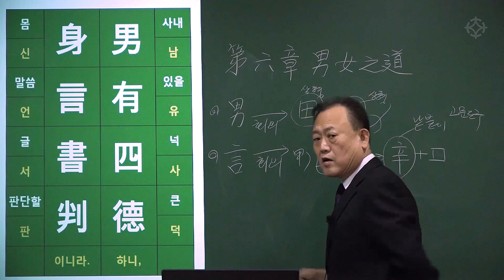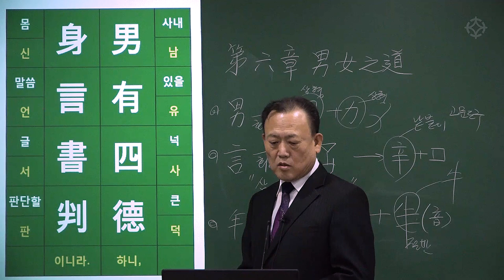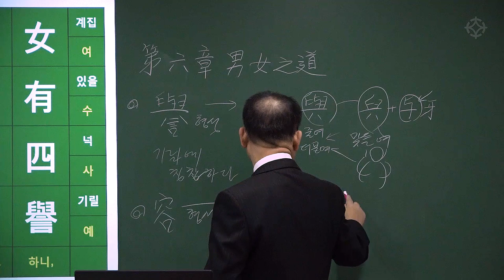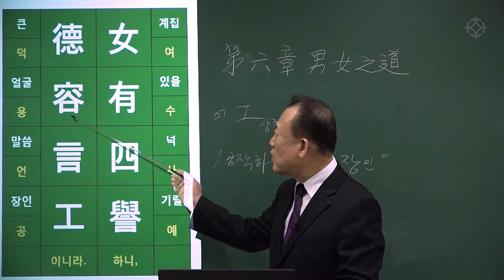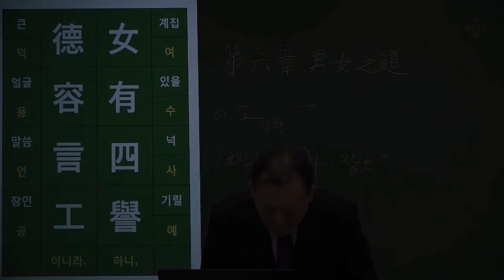[대통인.com] 명리 공부를 위한 한자 공부 : 사자소학 (60) 남유사덕 신언서판 여유사예 덕용언공 - 한상정 선생님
사자소학 남녀지도편

남유사덕 신언서판
男有四德 身言書判
여유사예 덕용언공
女有四譽 德容言工

남자는 네가지 덕이 있으니,풍채와 말솜씨와 글솜씨와 판단력이니라.

여자는 네가지 예(譽=기림)가 있으니,덕스러운 마음씨와 맵씨와 말씨와 솜씨니라.

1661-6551